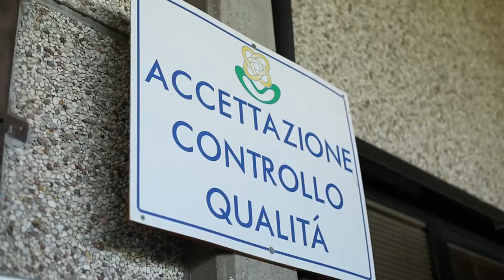Gorilla Video - Flora Toscana Soc. Agr. Coop.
Gorilla Video - Voce EXTRA
Flora Toscana si occupa delle produzione e commercializzazione di piante e fiori e la fornitura di prodotti per il floroviviaismo.